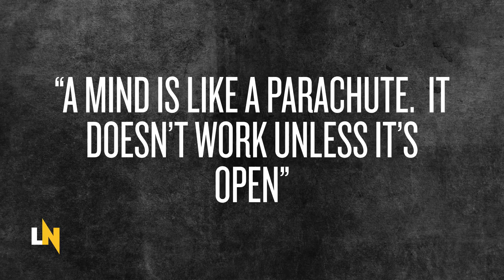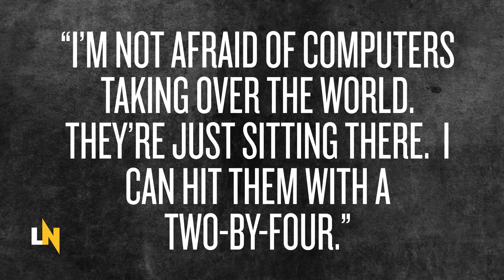'Who Said It' with The Apocalypse Blues Revue - Louder Noise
We sit down with The Apocalypse Blues Revue at Monster Energy Rock Allegiance 2016 to play a game of Who Said It. Let's see how many they gets right!